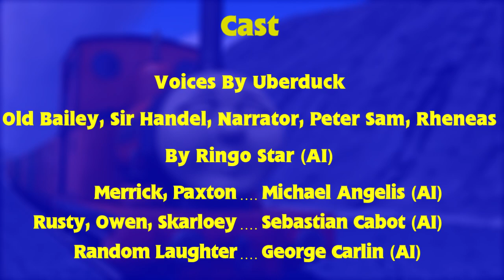Blue Mountain Mystery Intro Classic Series style